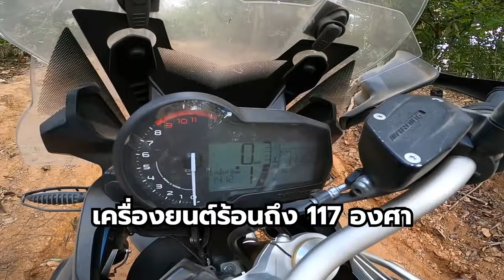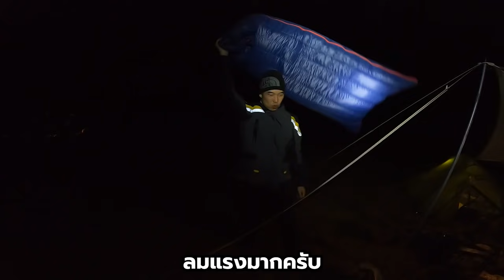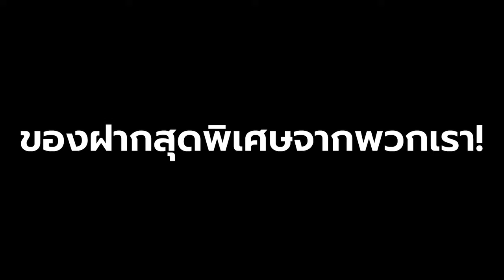GS ลุยผาตัด แบกเต็มฟลูแคมป์ ล้มทุกเนิน เนินรับแขก เนินVIP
ยอดผาตัด จ.เพชรบูรณ์ คืออีกหนึ่งสถานที่ที่มีวิวสวยงามแบบ360องศา แต่ทว่าเส้นทางนั้นก็ยากลำบากสมควรเลย ให้การขี่2ล้อ แบกของไปตั้งแคมป์ในสไตล์ของพวกเรา โจทย์นี้ไม่ง่ายเลย รอดไม่รอด ถึงไม่ถึง ล้มกันกี่ครั้ง รถพังไหม ชมกันในคลิปได้เลยครับ

หมายเหตุ: สำหรับพลั่วแทคติคอลที่ฝังไว้ มีผู้ที่รับชมและตามขึ้นไปขุดจนพบแล้วเมื่อวันที่20มค64 เพียง1วันหลังจากลงคลิป